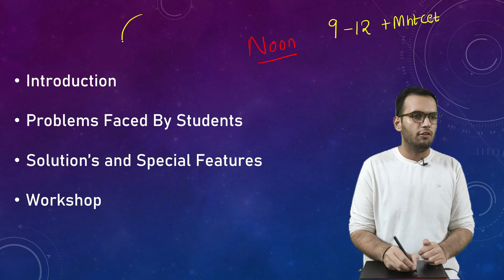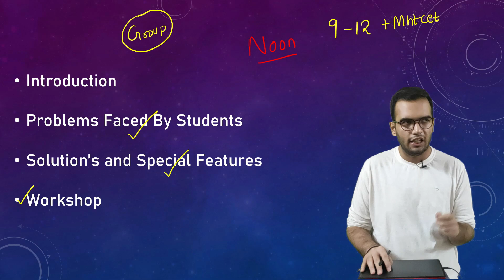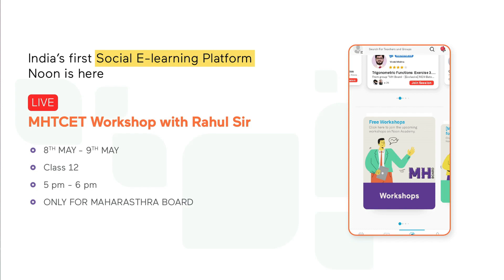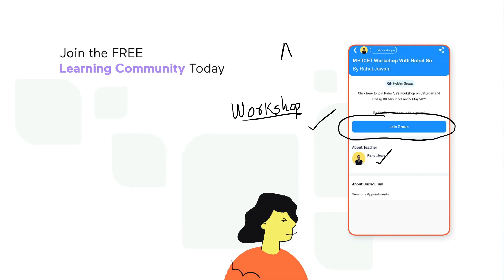How to find Passion and Decide your Career Workshop Announcement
Hello Students! It is very important to recognize one’s true calling and decide a career sincerely. Join me on an exciting FREE LIVE workshop where I will discuss important tips to How to find Passion and Decide Your Career?

Topics to be covered:

How to recognize one’s true passion?
How to work towards it?
How to build a career around it?

Don't miss on this opportunity to attend How to find Passion and Decide Your Career? for Grade 12 (8th April 2021 - 5pm-6pm), Exclusively on the Noon App.